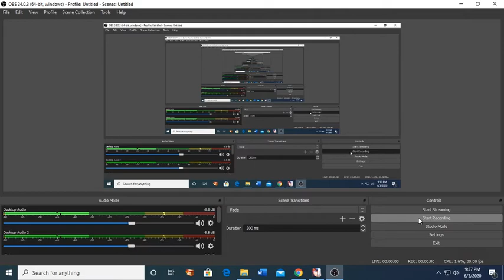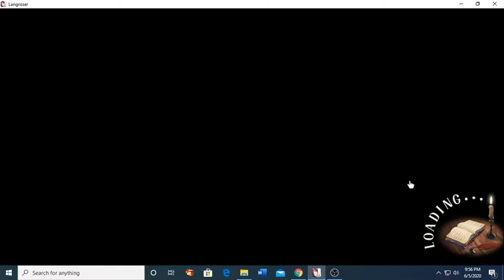Langrisser M - More Magic Tower Yea.......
This is the pits but we push on.